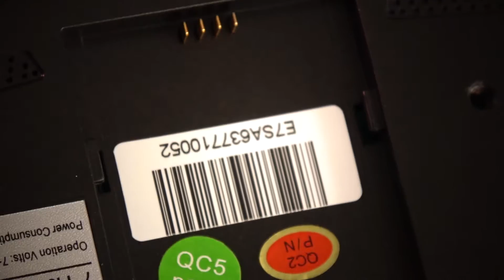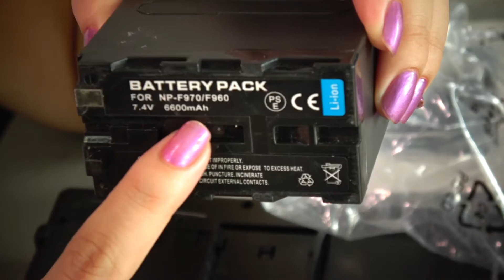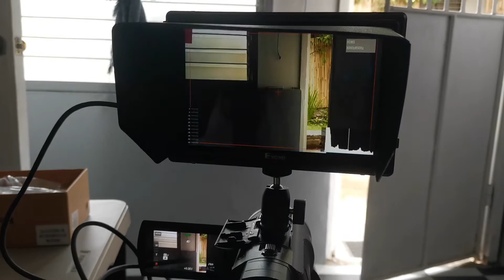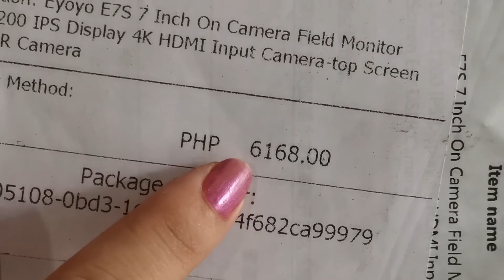DSLR CAMERA EXTENSION MONITOR EYOYO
Educational video for filmmakers